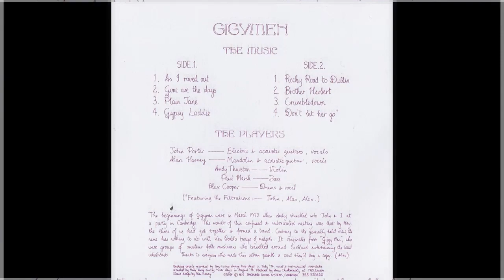gigymen Celtic Folk 1974 "as i roved out"